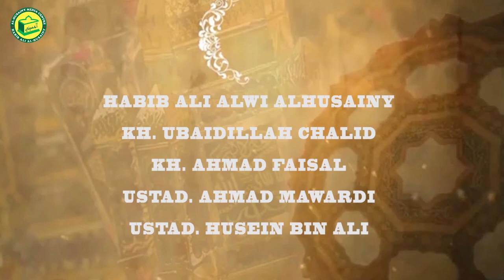Habib Ali Alwi : Pengajian Kitab Tan'qiul Qaul Bab Iman Episode 1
Saksikan setiap harinya "Marhaban Ya Ramadhan" pukul 16:30 pengajian Bulan Ramadhan bersama Ma'had Al-Husainy dan Majlis Nurul Iman dengan narasumber :

1. Habib Ali Alwi Al-Husainy
2. KH. Ubaidillah Chalid
3. KH. Ahmad Faisal
4. Ustad Ahmad mawardi
5. Ustad Husein bin Ali